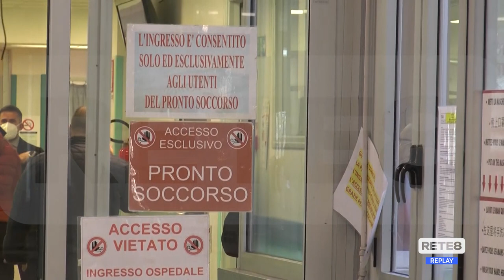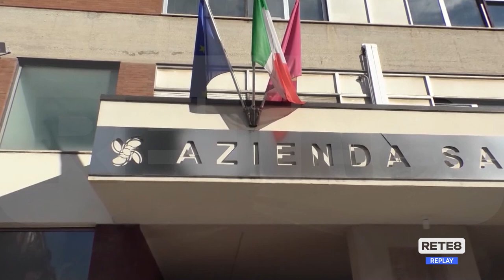Martinsicuro - Aggressione medico 118: rivedere protocollo sicurezza